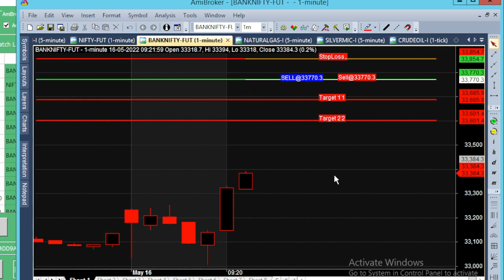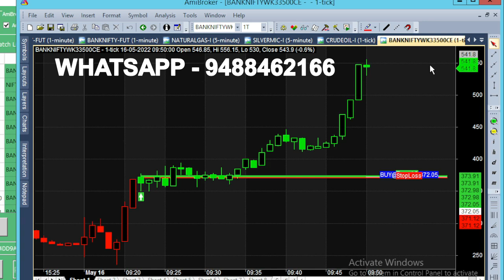bank nifty & crude oil 21 may - 25 apr chart calls view